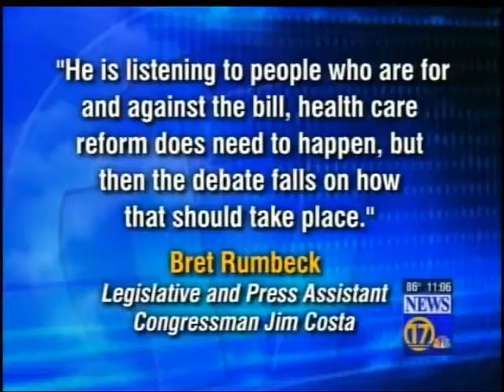Local Candlelight Vigil for health Care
Bakersfield TV Channel 17 was there when Faith In Action held a candlelight vigil for affordable health care in front of U.S. Congreesman Jim Costa's office on August 11.